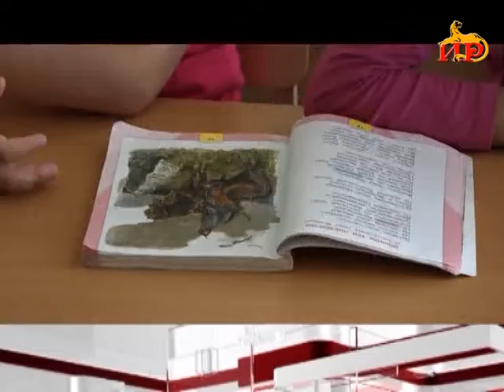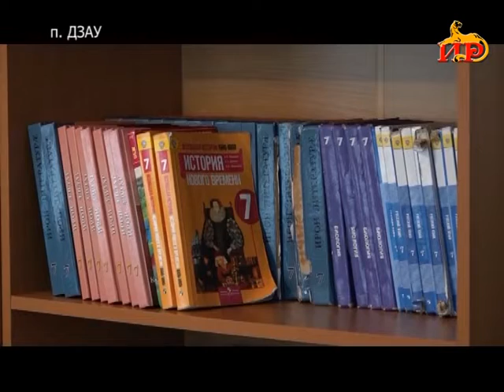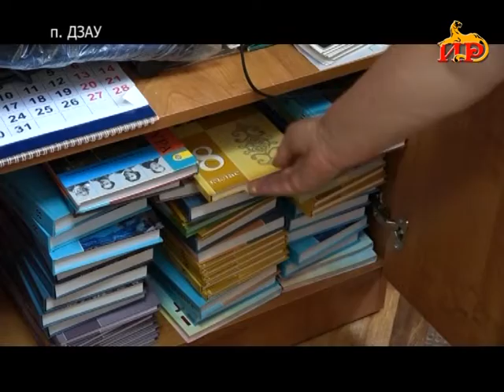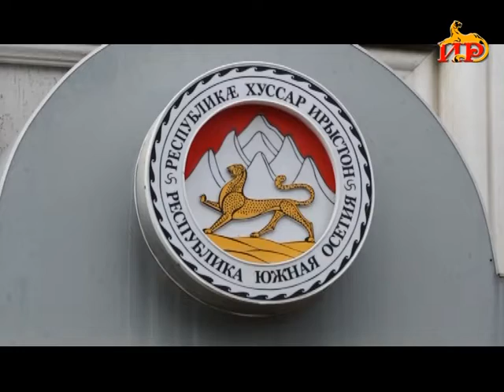Информационный выпуск «Сегодня» с Ириной Кусраевой. 14.09.2021.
- Маршрут Цхинвал – Владикавказ. Общественный транспорт становится все более востребованным.

- Учебный год начался, а у учащихся Дзауской школы интернат до сих пор нет учебников. С чем связана нехватка книг?

- Ремонт дороги Дзау – Бузала на завершающей стадии. Рабочие приступили к укладке второго слоя асфальта.